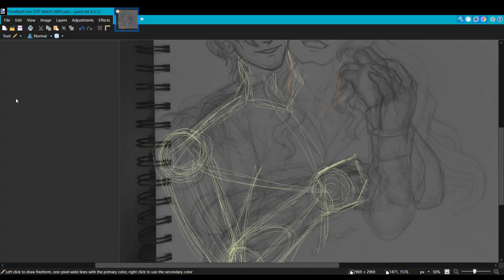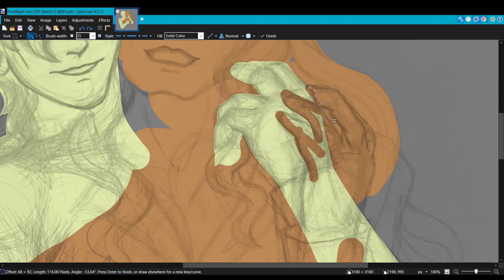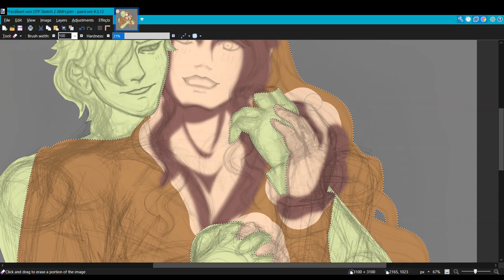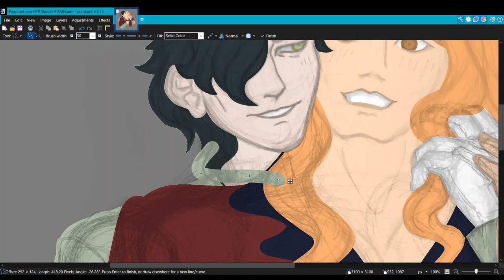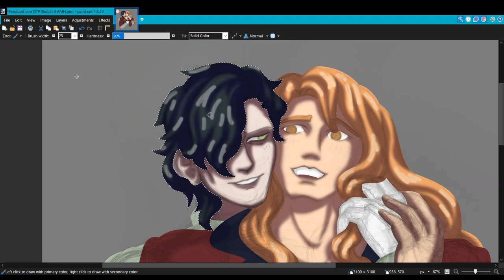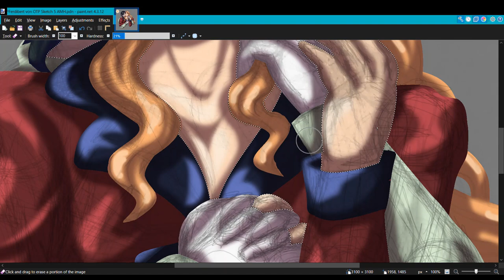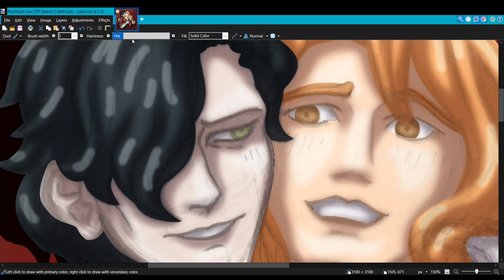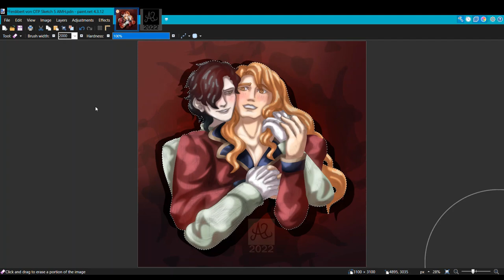Ferdibert von OTP (Speedpaint)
Guess who had jumped on the Ferdibert ship and not planning to get off anytime soon hopefully never? This gal! I had read the fan fictions, gazed the fanarts, experienced the high support dialogues between them and I am forever in love with this ship. I solely believed that this is a predetermined fact that opposites do indeed attract in more ways than one.

Couldn't decide whether I want to draw the 3 Houses or 3 Hopes hairstyle for Hubert, so I just fused the elements together. Of course it cannot be an OTP fanart without the flustered blushing on their faces. I apologize, I do not make the rules.

I do have the pleasurable fun drawing this, and I hope you enjoyed the process too!

Hubert von Vestra & Ferdinand von Aegir, Fire Emblem Three Houses & Fire Emblem Warriors: Three Hopes (C) Nintendo
Traditional Sketch Done in Ink Pens & Markers
Digital Effects & Coloring Done in Paint.Net